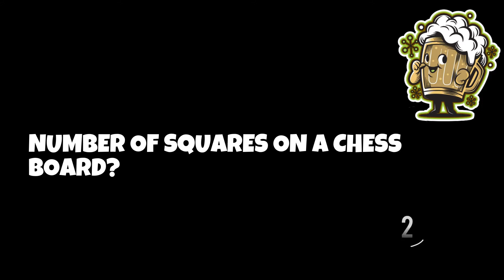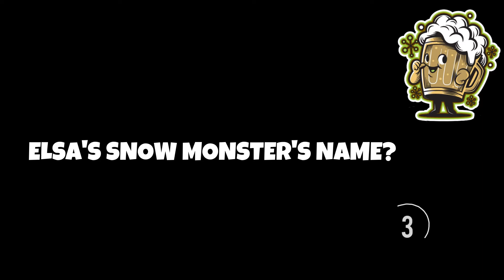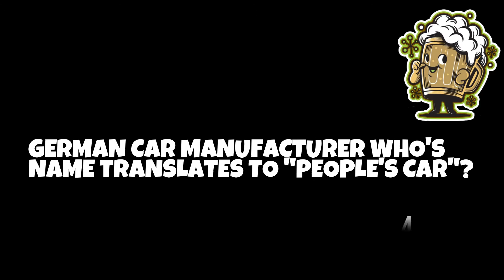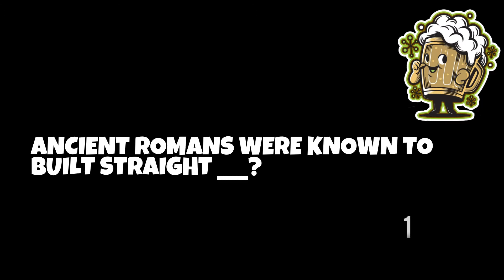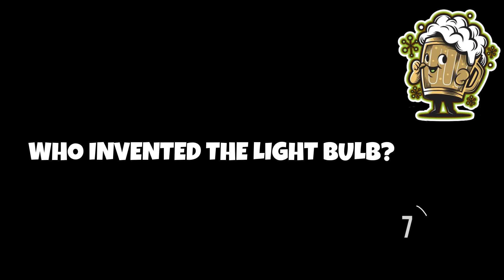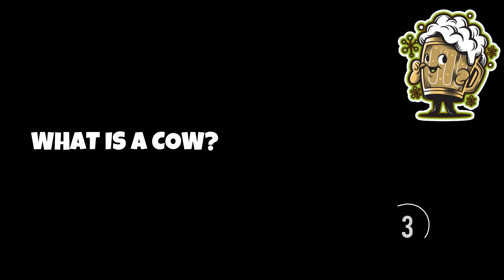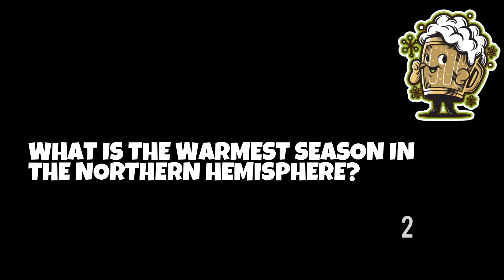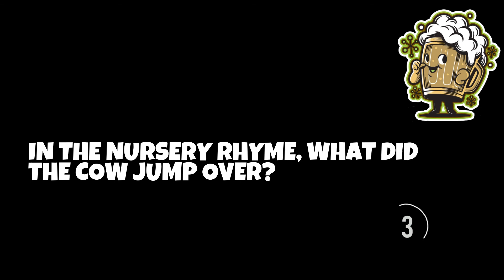General Knowledge Online Pub Quiz - (Questions & Answers) | TRIVIA QUIZ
BEAT: EMERALD
PRODUCED BY: @sixteenandjsupreme